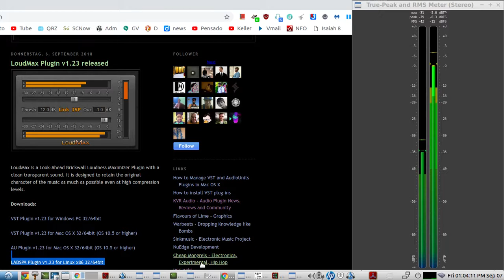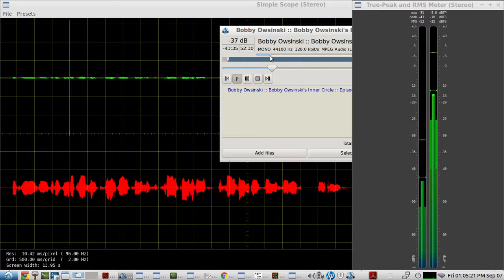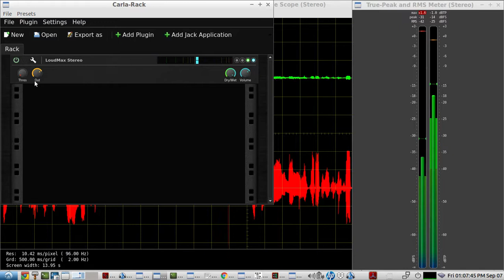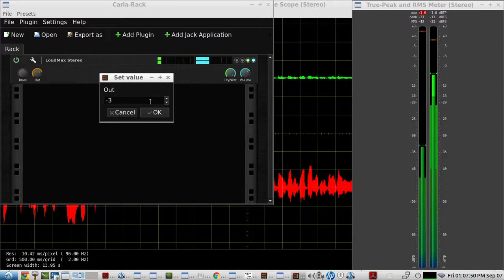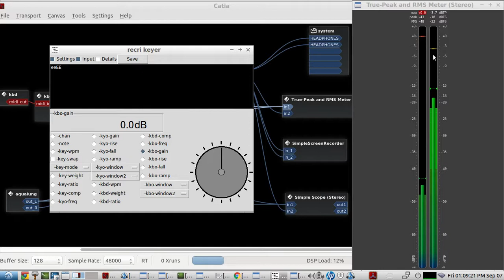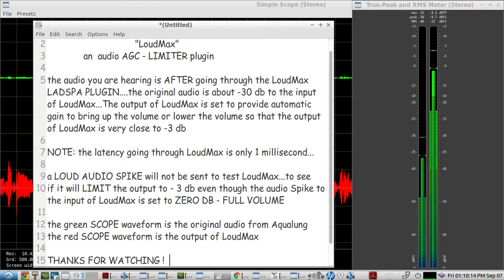LoudMax - a Look-Ahead Brickwall Loudness Maximizer Plugin - demo of their LADSPA Linux version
LoudMax recently has provided a NATIVE LINUX LADSPA PLUGIN version of LoudMax

this video is a brief demo of the LoudMax LADSPA PLUGIN running on a Lubuntu 16.04 64 bit Linux Laptop

LoudMax does a fantastic job of providing adjustable AUDIO AUTOMATIC GAIN CONTROL while at the same time, acting as an adjustable audio Brickwall Limiter